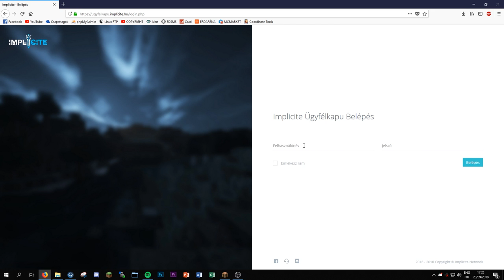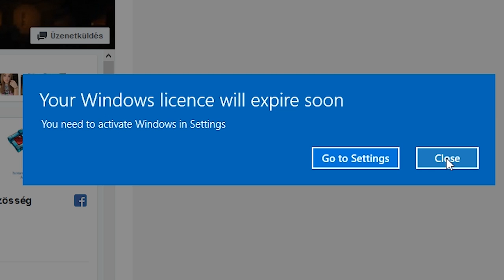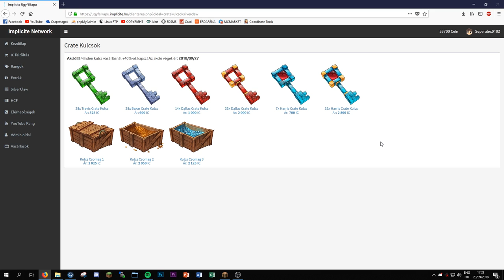Kulcs akció nálunk?! 😍🙀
Szerver IP: mc.implicite.hu
Ahol játszottam: SilverClaw
Verzió: 1.8-1.12

💻 PC Konfig 💻
⏩ CPU: AMD Ryzen 5 1600X Six-Core Processor
⏩ Videocard: NVIDIA GeForce GTX 1060 3GB
⏩ Motherboard: GIGABYTE GA-AB350M-Gaming 3
⏩ Power Supply: VP Pro 850w
⏩ Keyboard: Razer Deathstalker Chroma
⏩ Mouse: Hama uRage Illuminated
⏩ Headset: HyperX Cloud
⏩ Monitor #1: BenQ GW2760
⏩ Monitor #2: Samsung S24C300